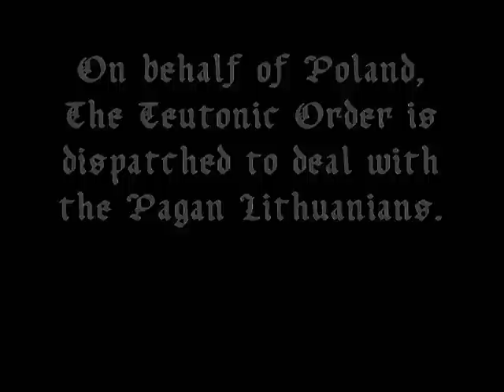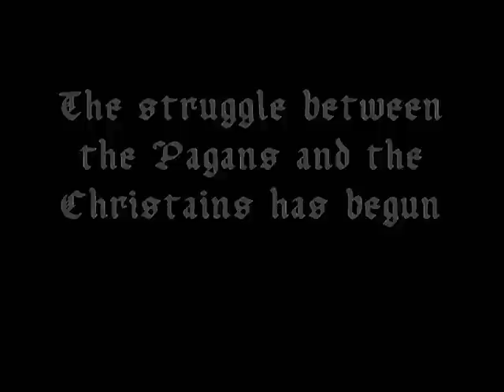The Burning Baltics: The Beginning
This is a fictional story. The year is 1250 AD, and Poland has employed the Knights of the Teutonic Order to aid in their eradication of the Pagan Lithuania. This is how this story begins, along a road to the Teutonic city of Riga a sizeable force from Lithuania attempts  to push through the Order's defense line. If the line fails the small garrison at Riga will be overrun by the Pagans. Teutonic scouting parties have discovered Lithuania massing a large force to attack the Teutonic Order.